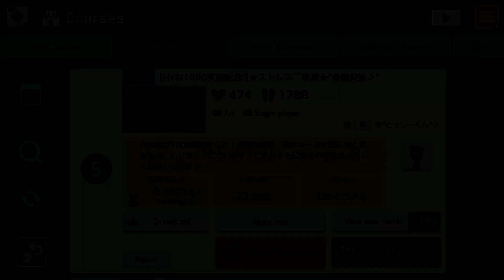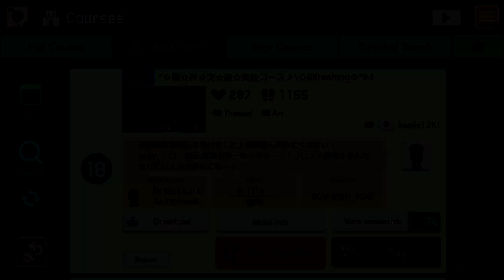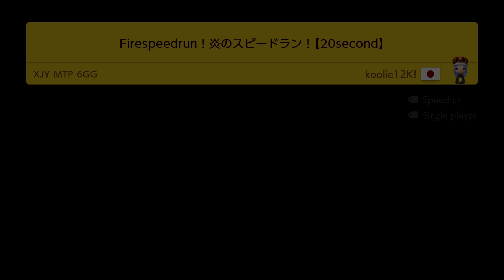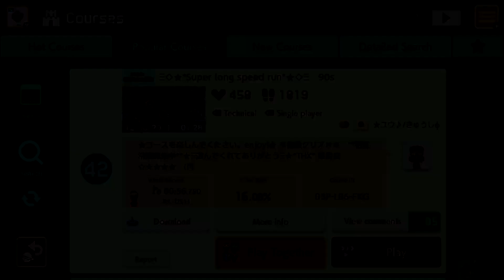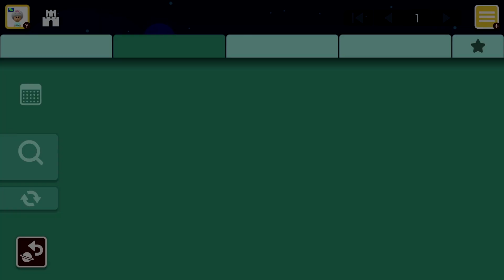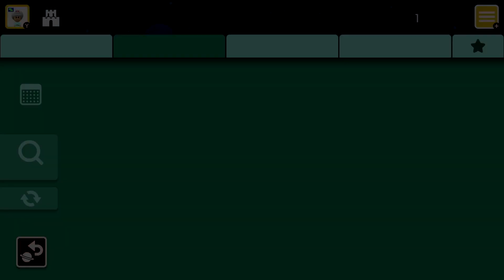Super Mario Maker 2 - Popular Courses 01-45 December 09 2021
Music, art, puzzle solving, speedrun courses and more.